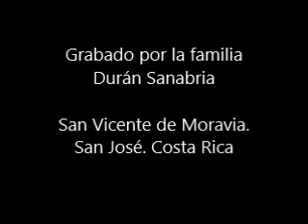Primera Comunión en San Vicente - Moravia - 1990.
Primera Comunión en San Vicente - Moravia -  San José. Costa Rica - 1990